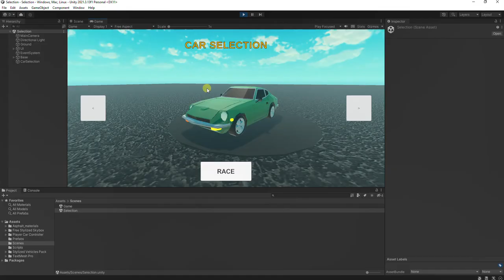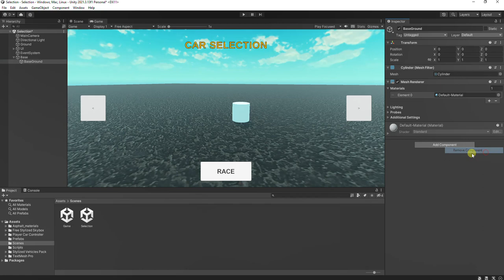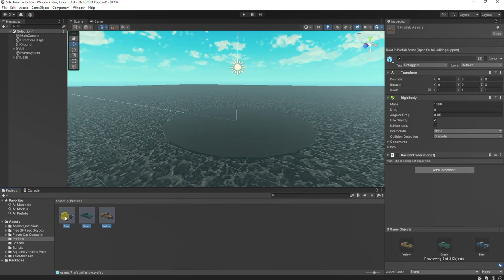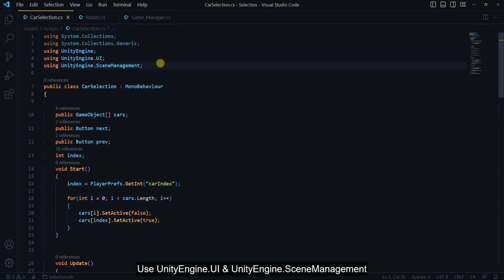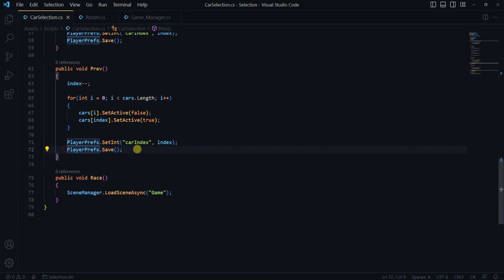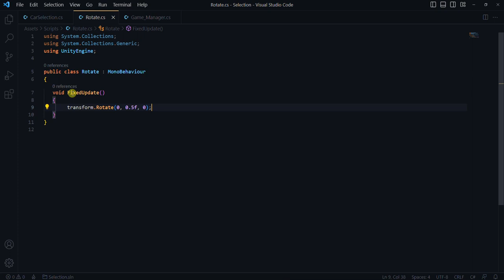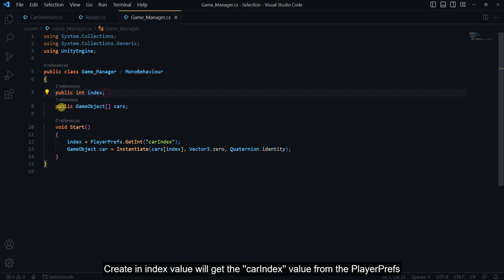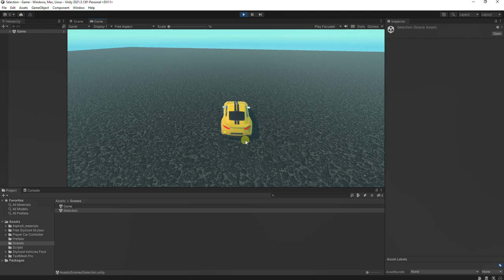How to make a Selection Menu in unity : Car Selection Menu for Racing Games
In this video, you will learn How to create a car selection menu for racing games in unity
You will learn how to make a selection menu to switch between cars in Racing game.

Other videos that will teach you unity